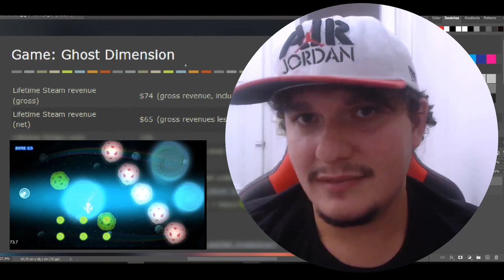Quanto GANHEI com meu primeiro JOGO na STEAM?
Desenvolver não é fácil, finalizar um jogo, publicar e ganhar dinheiro com ele, é outro nível! Viver de jogos é um sonho possível apenas para aqueles que querem muito! Espero que esse relato/dica lhe traga algum tipo de valor!

ADICIONE MEU NOVO GAME NA SUA LISTA DE DESEJO!

Fatos rápidos:
- Nome: Saulo Rosart
- Onde estou: Rio de Janeiro
- Desenvolvendo no momento: Vulkan e Yoli
- Engine: Construct 3
- Software de arte e animação: Photoshop CC
- Software de sound effect: Bfxr e Audacity

- PC: Win 10 - Intel 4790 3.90 - ASUS H81M-K - 16gb Ram - GTX 1050 TI 4Gb - SSD 250gb Kingstone - Mesa Digital: Wacom Intous 4 Média